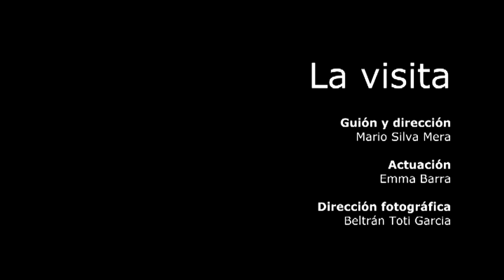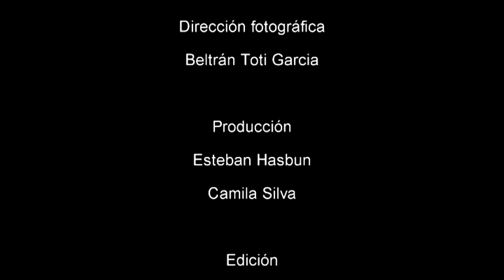LA VISITA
Guión: Mario Silva Mera
Actuación: Emma Barra
Dirección fotográfica: Beltrán Toti Garcia.

Agradecimientos:
Centro Cultural Espacio Matta
Audio: José de la Vega (Pepe)